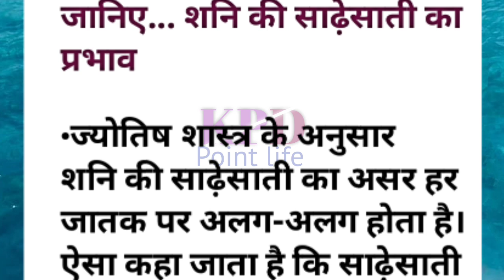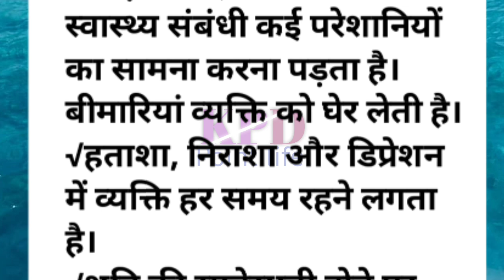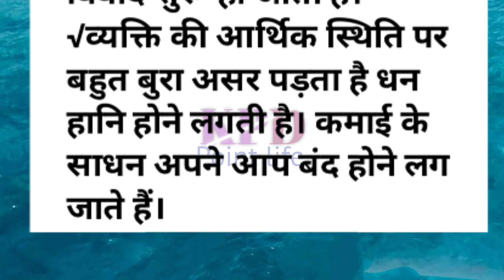जानिए... शनि की साढ़ेसाती का प्रभाव ! साढ़ेसाती का सच ! Shani ki sadhesati ka prabhav !!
Hope this video very helpful for all of you.